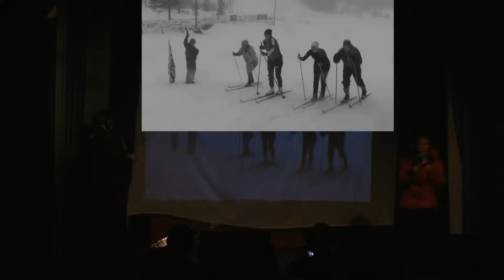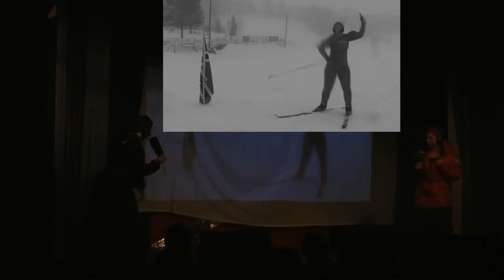Le Tour dè Fauskestølen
Førderevyen 2012  - Ein pakke til Førde: Le Tour dè Fauskestølen. Ein Widar Film 2013.